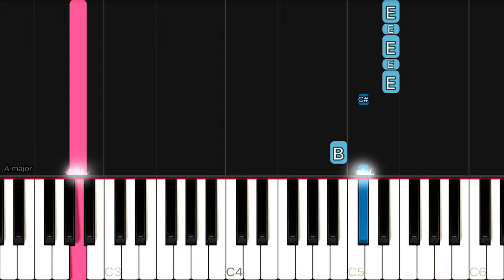Sia - Unstoppable | EASY Piano Tutorial